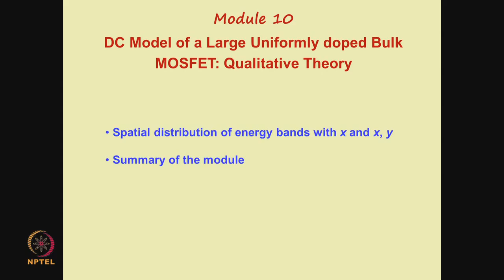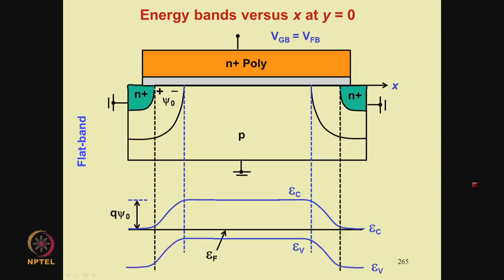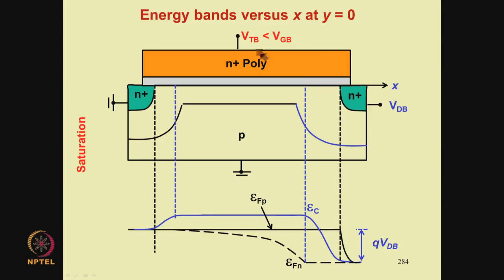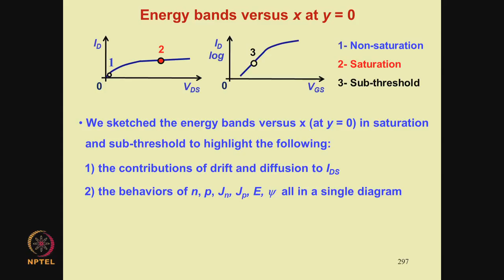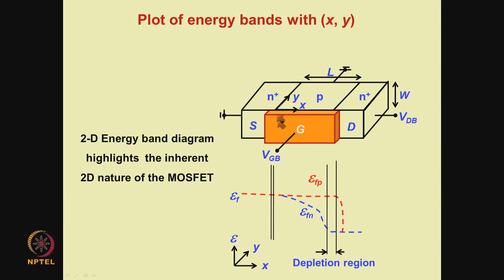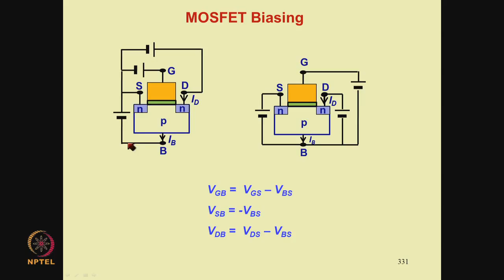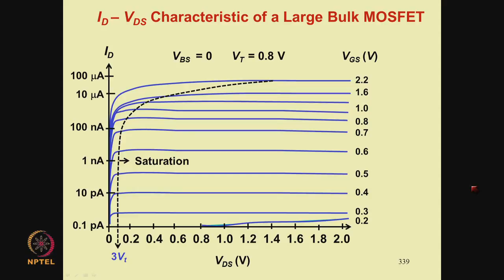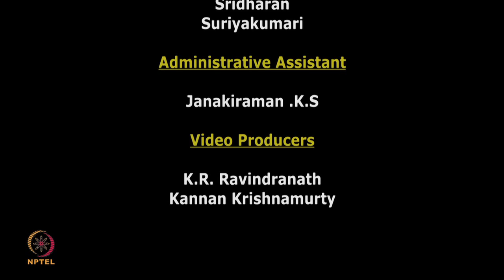Mod-10 Lec-06 DC Model of a Large Uniformly Doped Bulk MOSFET: Qualitative Theory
Semiconductor Device Modeling by Prof. S. Karmalkar,Department of Electronics & Communication Engineering,IIT Madras.For more details on NPTEL